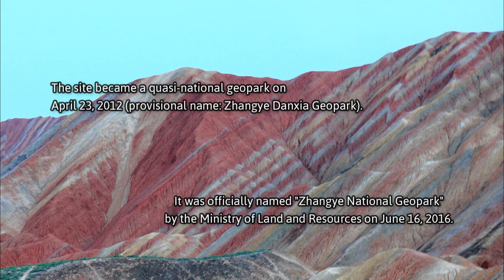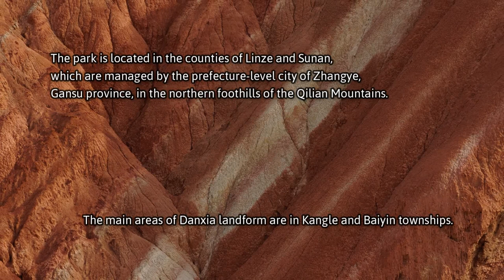2 minutes on Zhangye National Geopark | epistemia